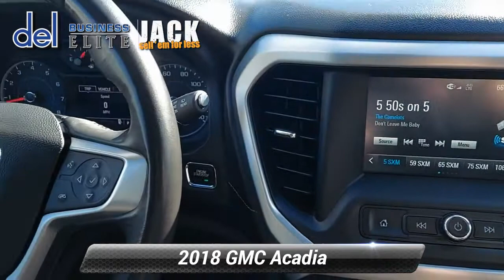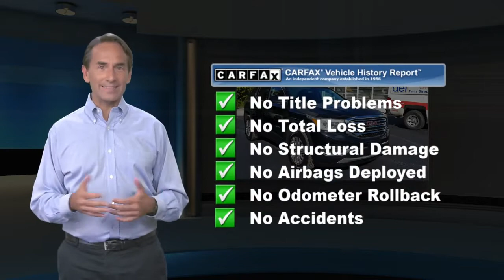Used 2018 GMC Acadia SLE, Paoli, PA 19301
Del Chevrolet

Our fabulous and versatile One Owner 2018 GMC Acadia SLE-2 AWD comes to life in a beautiful Ebony Twilight Metallic. Powered by an incredible 3.6 Liter 6 Cylinder that supplies an astonishing 310hp while paired with a durable 6 Speed Automatic transmission with advanced stop/start technology. With traction savvy All Wheel Drive Acadia, you will score near 26mpg on the open road and enjoy responsive handling with functionality that will help you take on your day with ease. Sleek and stylish, the contemporary crossover design of our SLE-2 exudes elegance with LED running lights, fog lights, roof rails, and beautiful wheels.Inside our SLE-2, enjoy a wealth of intuitive technologies including remote ignition, keyless ignition/entry, heated front seats, a power liftgate, a driver information display, tri-zone automatic climate control, and a leather-wrapped tilt-and-telescoping steering wheel. Staying safely connected and in control is comfortable with Bluetooth, a prominent touchscreen, the IntelliLink infotainment system, available WiFi, and an incredible sound system with available satellite radio, Apple CarPlay, and Android Auto.Drive with confidence knowing you've got a rearview camera, anti-lock brakes, stability and traction control, airbags, OnStar emergency telematics, and even a system that reminds the driver to check the backseats for passengers before leaving. Give your family the security, performance, and comfort that only come from owning an Acadia! Print this page and call us Now... We Know You Will Enjoy Your Test Drive Towards Ownership!Thanks for shopping Del Chevrolet serving Chester County For Over 40 Years, DEL CHEVY, We Accept All Trades, Cars, Trucks, Motorcycles, Boats, Quads, etc! We Specialize In All Credit Situations! Good, Bad, Even No Credit! Experience The DEL DIFFERENCE!Jack of All Trades and Master of Getting deals done! We work with a variety of banks and credit unions to get you the finance rates that work best with your budget. Even if you already have financing, in most cases we can match or beat the rate, plus you get the added convenience of one stop shopping with us here at Del Chevrolet!

[RLVID:4133:b26adf51fd565a6f:2422dac0d35b4a51:1]